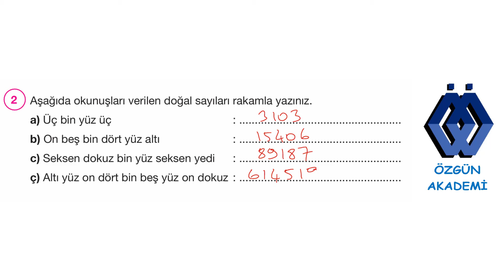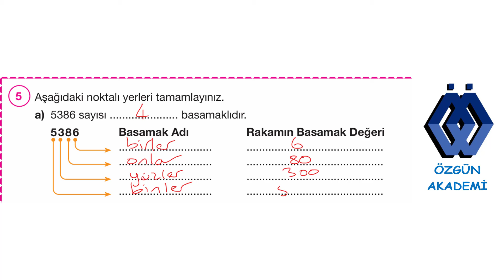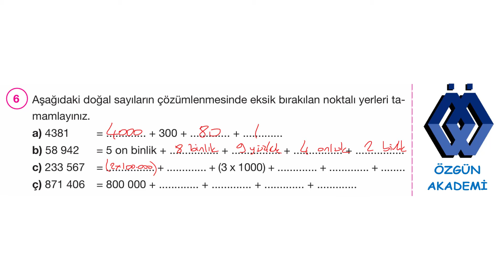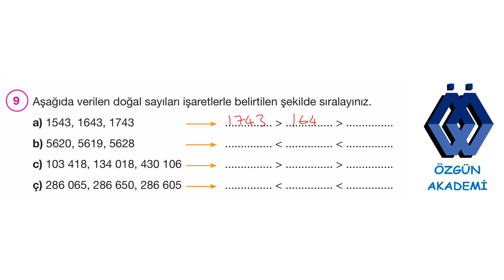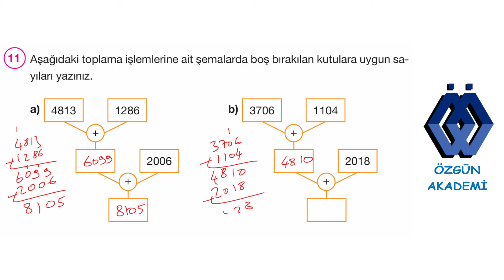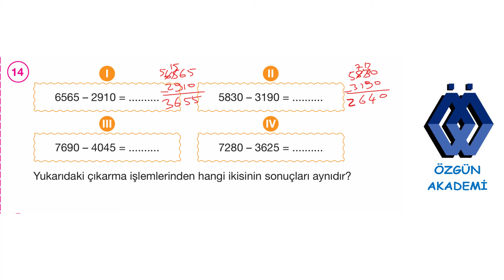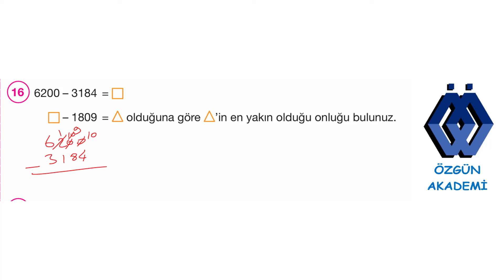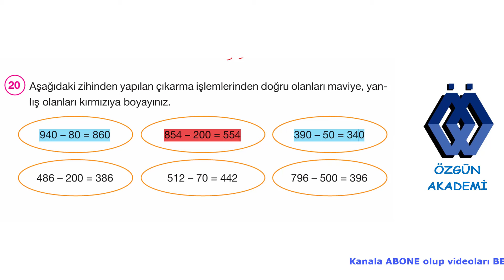4. SINIF MATEMATİK DERS KİTABI 1. ÜNİTE DEĞERLENDİRME SORULARI 57,58,59,60,61.SAYFA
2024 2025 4. sınıf matematik ders kitabı pasifik yayınları 1.
ÜNİTE DEĞERLENDİRME SORULARI 57, 58, 59, 60 VE 61. SAYFA matematik #4.sınıf derskitabı pasifikyayınları #1.ünite